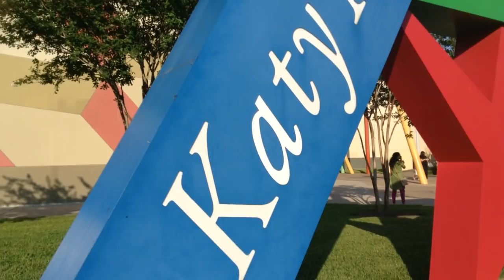Lazy Summer day Vlog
A Lazy Summer Day around here! Another short Vlog...I need Topic Suggestions ! Leave them in the comments!